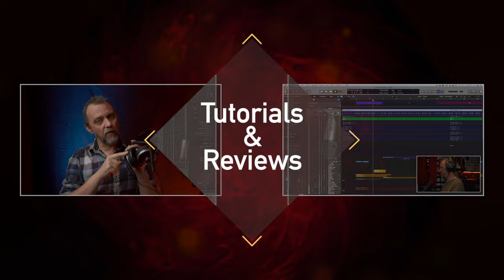5 things they don't teach at any Music School!